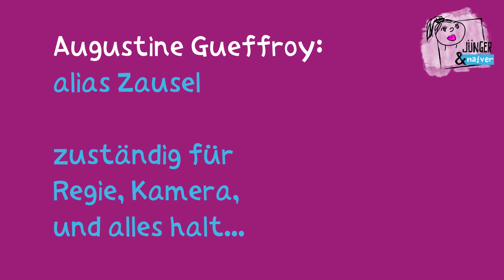Jünger & naiver Folge 1, Interview mit Zausel, dem ganz anderen Kinderclown von KidsEffekt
Tina Jünger stellt euch auf junge und naive Art alle Charaktere der KidsEffekt Welt in dieser Serie vor. Heute lernst du Zausel kennen. Egal ob Kleinkind oder Opa. er verzauselt sie alle. Immer dabei: seine Instrumentesammlung und ganz viel Lebensfreude.

Ja, dies ist eine teenagermäßige Jung und naiv Nachmache und eine kleine Verbeugung vor Tilo Jung, der für politische Aufklährung in Deutschland sorgt.

(ausgenommen natürlich die frei verwendbaren Töne aus der Youtube Bibliothek)